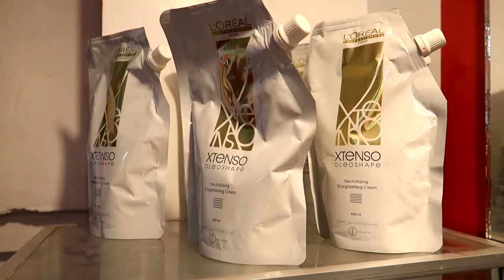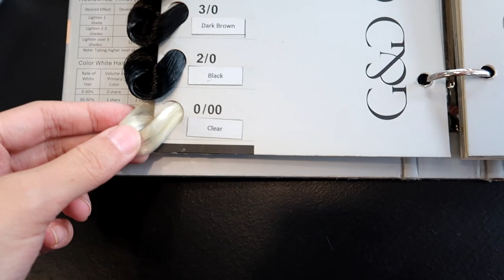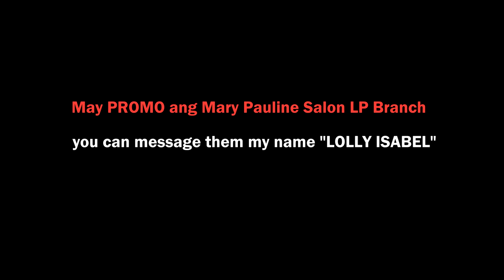DARK TO LIGHT HAIR WITHOUT BLEACH | HOW TO COLOR DARK TO BLONDE HAIR | Lolly Isabel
Here's the first installment of my 10k subscribers giveaway - hair makeover... Congratulations to Ela, my hair color winner! :)

HAIR COLOR + KERATIN TREATMENT + HAIRCUT = P699

*ON GOING SEPTEMBER PROMO - P599!

MARY PAULINE SALON AND SPA - LAS PINAS BRANCH

Address: 318 Real St, Diego Cera Ave, Las Pinas, Metro Manila

💋 Lolly